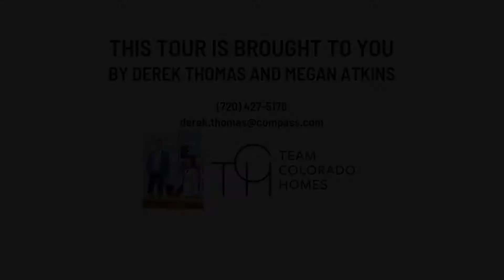7150 Sunset Ave, Elizabeth CO 80107, USA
7150 Sunset Ave, Elizabeth CO 80107, USA